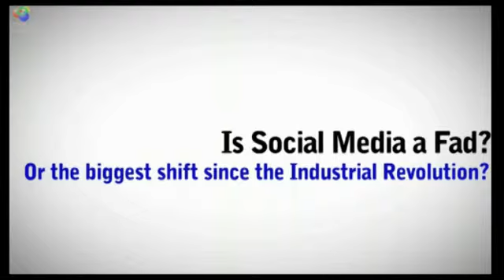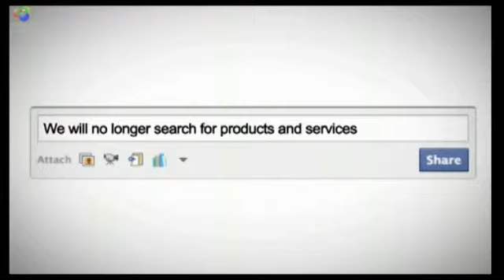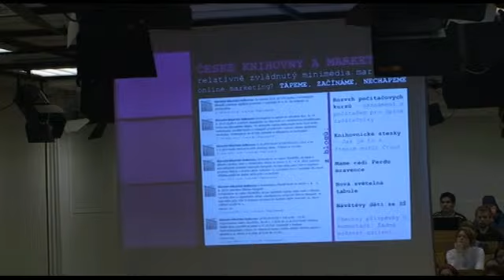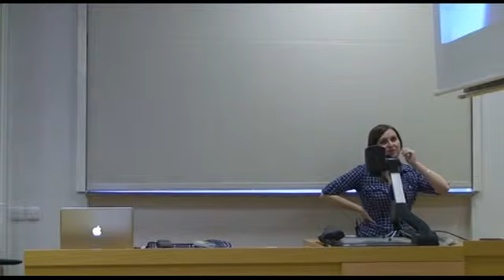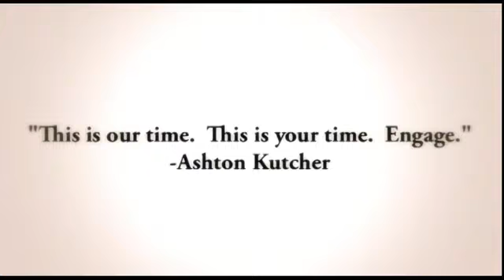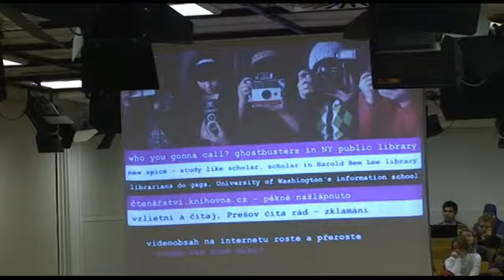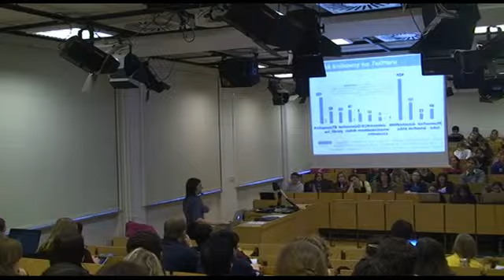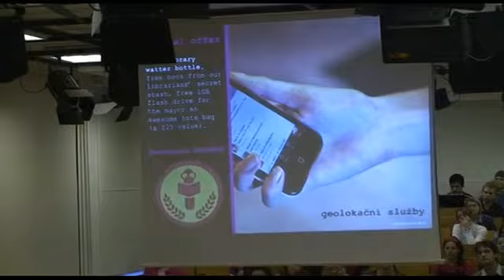Olga Biernátová: Marketing knihoven na sociálních sítích